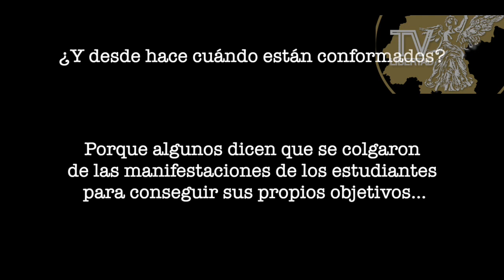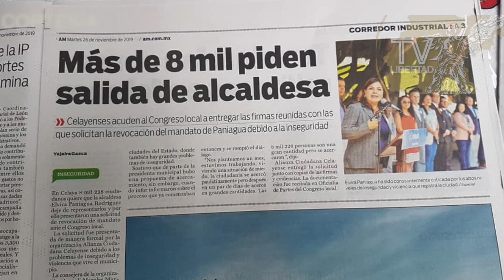CELAYA: ¿Quiénes son los que piden el revocamiento de ElviraPaniagua?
Usted se ha preguntado: ¿Quiénes son Los que están pidiendo el revocamiento de mandato de la presidenta municipal Elvira Paniagua en Celaya y que se hacen llamar Alianza Ciudadana Celayense? Les hicimos una entrevista y aquí se lo explicamos.